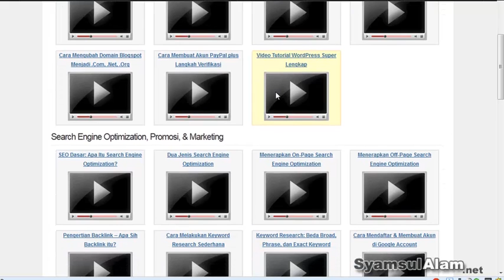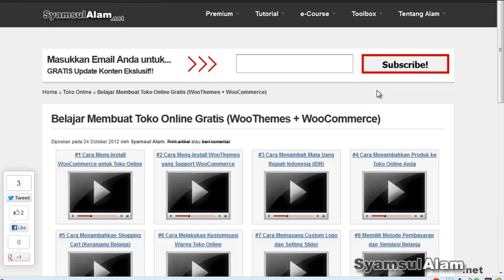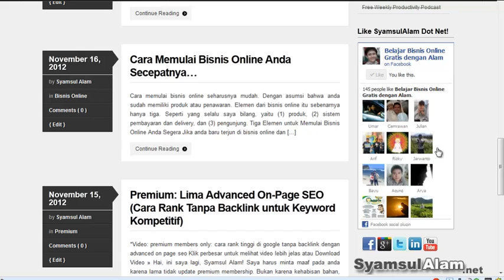Belajar Bisnis Online Gratis - SyamsulAlamdotNet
Belajar bisnis online gratis di sini! Saya Syamsul Alam akan tunjukkan pada anda apa-apa yang anda perlukan untuk mendirikan bisnis online anda sendiri, mulai dari pembuatan situs, promosi, dan banyak lagi...